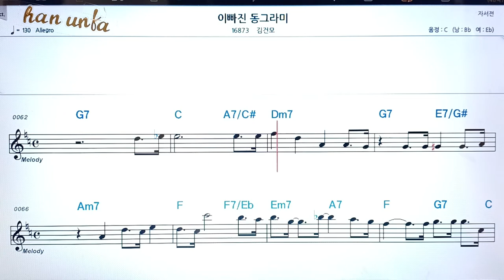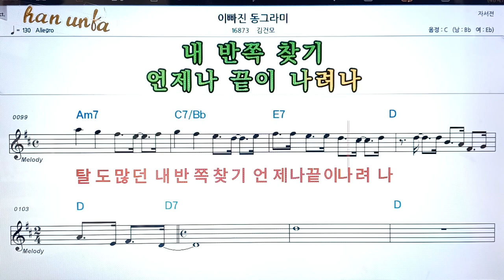이빠진 동그라미/김건모👍노래 반주, 코드 악보,가라오케💋Karaoke*Sheet Music*Chord*MR